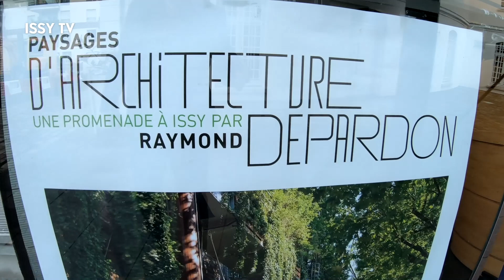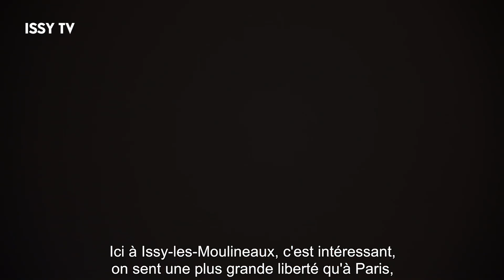Exposition Depardon : découvrez les plus beaux gestes architecturaux d'Issy-les-Moulineaux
L'exposition événement "Paysages d'architecture : une promenade à Issy par Raymond Depardon" se poursuit au Musée Français de la Carte à Jouer jusqu'au 30 juin 2019 !

Découvrez les plus beaux gestes architecturaux de la Ville, sublimés par un photographe de talent !